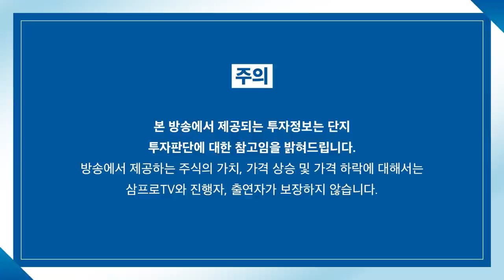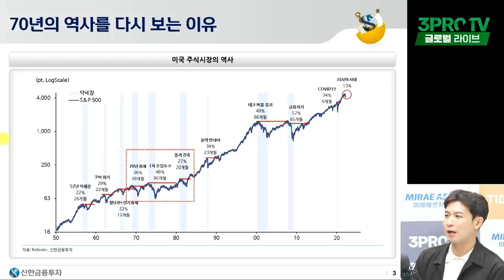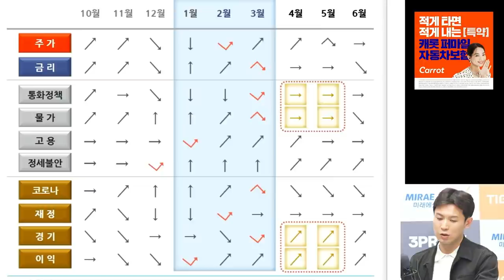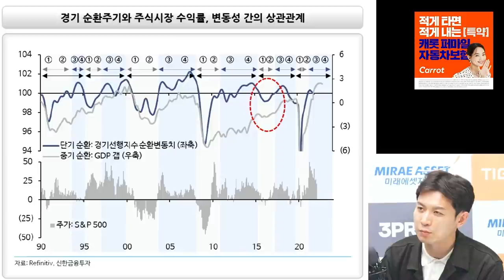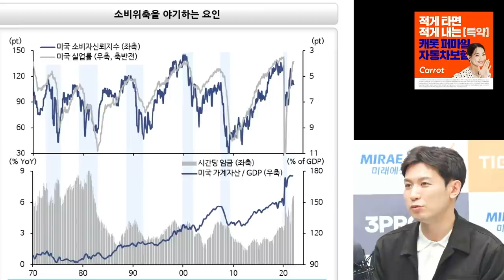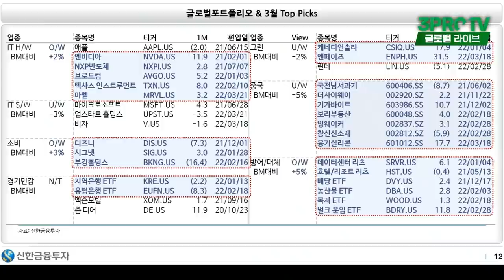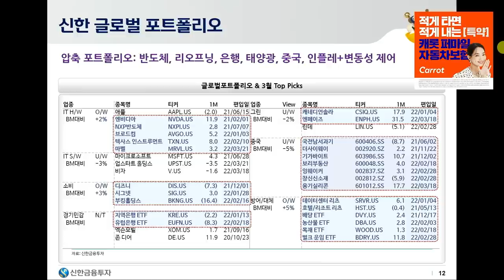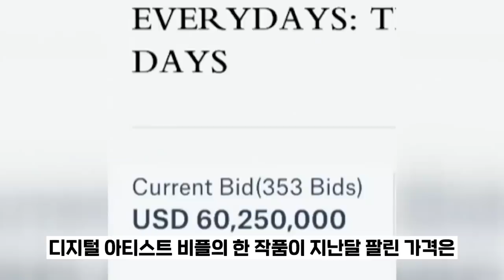[글로벌 이슈체크] 금리와 성장의 시소게임.. 경기 확장기에 추세 하락은 없다? f.신한금융투자 박석중 파트장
감사합니다.